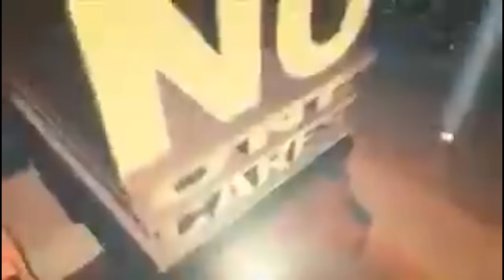Don't GO RIDING SCOOTERS At 3AM